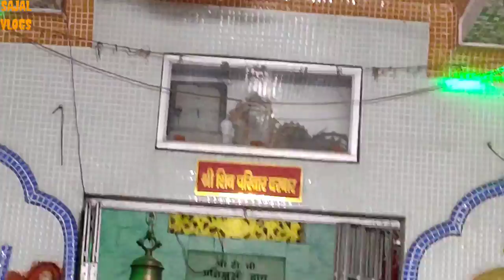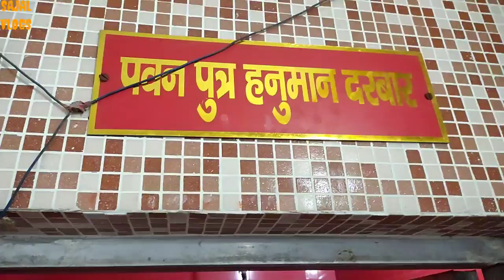BEAUTIFUL TEMPLE IN PATNA || SAJAL VLOGS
Hello friends Aaj Ka video Aap ko kaisa Laga Comment Karke Jarur Bataye  Like ,
Sajal vlogs